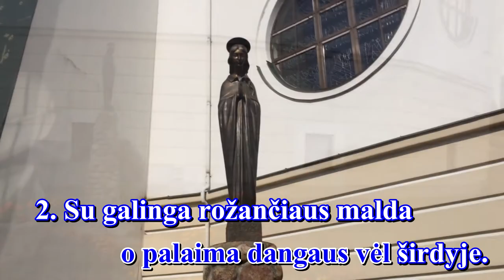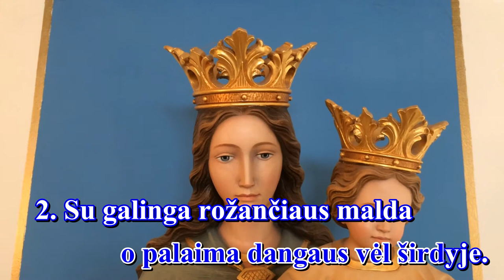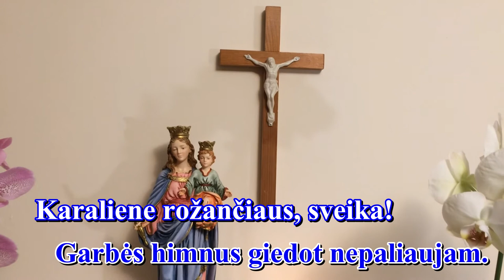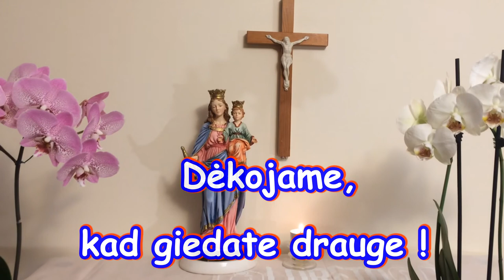SU GALINGA ROŽANČIAUS MALDA (I var. , melodija su žodžiais - karaoke)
Giesmė: " SU GALINGA ROŽANČIAUS MALDA  "

Palaimingo giedojimo!

Autorius: nežinoma